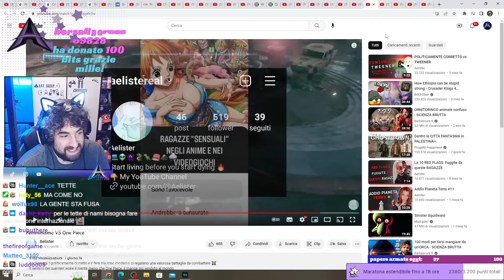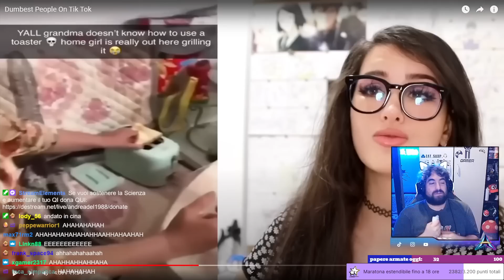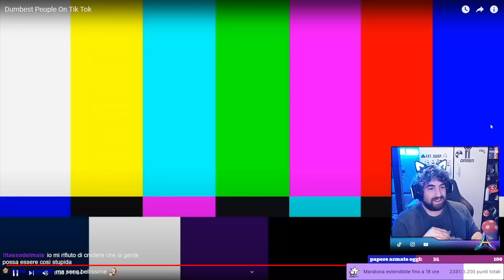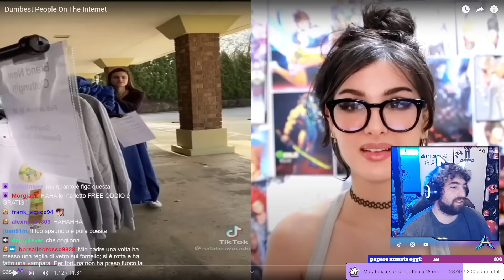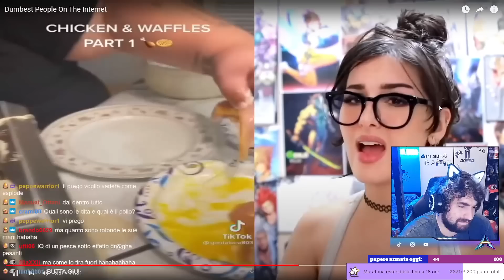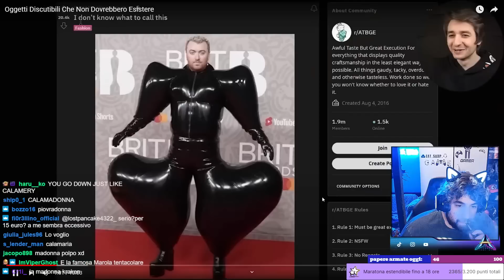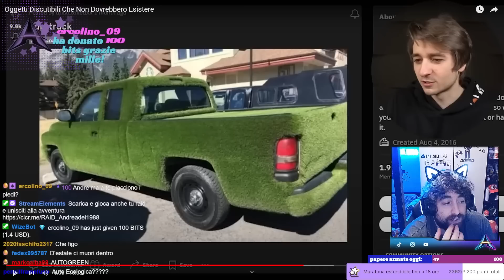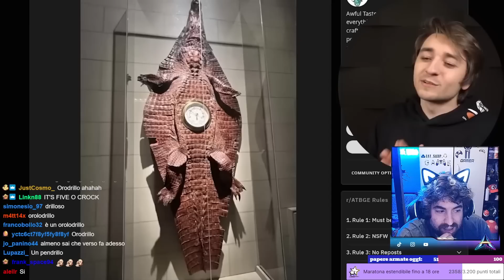A quanto pare abbiamo trovato ratorix al femminile americana